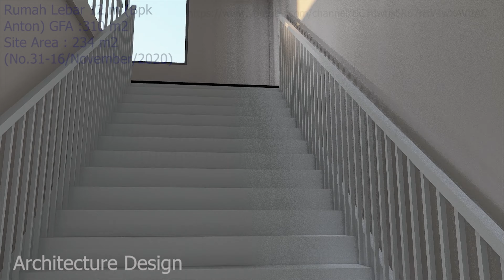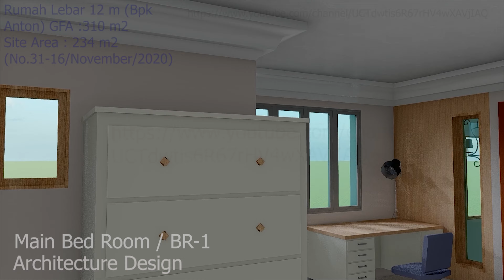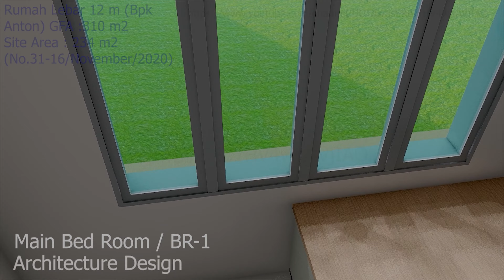House Width 12 m / Rumah Lebar 12 meter Part 3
Review rumah Mewah/  Luxury house
luas tanah/Site Area = 234 m2
luas bangunan/GFA =310 m2
Biaya Pembangunan 2,2 Milyar Rupiah (Construction Cost 158.000 USD)

virtual reality tour tur

intermezzo , Lets think about this :
Jawa LagKoplo Dugem flipper music Dmilanarm  ocardowheel malaysia owheelimusiangeapakaitcintacealawalke sederhana  siemenma airsofothrisinsunetechnologmaapplicatiofosale  android fosalsongwitlyricobifulbasadiwarsa Statesville axe  planalaaxestatevilbrandoholcavalry
 gaumeragamingardeghosgame galagaminrrwa mivillbanduntutoriaflfstudisamplpacfredownload gangste horshead hareudanhuntinhorshorse horroheavehappasmara
 hanindayaful fortnite desigfultful sonomemorierubeslikindia  ind indonesi
  yoson i' bored productioful jamaduljawterbar  tornad  nonsto ful  terbaroupodcas terbar
 karkpujpuja karaoke keyboard korea karaok idiarchitectnka  crazfarodilive
  lampunlodolawamalaysia luxurdesigminecrafchallenge toubloxburplay titok
 musi  t florida Tetovm studionostalgia nationonstonikardila natiofannonstonellkharisma nostalgiratnantikfulalbum  creboosie vlogcredance Minecrafful liboosie credancpluopain omaobtocard uga omanmansionojacob doscad ithmiddlothstreejacksonvillnc ste partpenjaghati purnammerind  popanediawakaydiuran padang
 mmasteliancarsm qasidah quesquora quiquotequilbloctutorial quitfamilavenuพระราม
 sukhumvi ดอนเมือง สรงประภา สุขสวัสดิ์-วงแหวนพระราม  lumpini ราชพฤกษ์  rela  remidangduterbar
 reldemcinta roo regga  Malaysia drabrunch wynwood skye kenya hull sunishettithmiddlothstreeslebor slosathatsampamati slosantai slebo nonstop simalakama santafulbas inohome inedelhi
 Chittoor s- outdoors divided mafia lovtonigh rumah  rumaminimalis rumamewah prillrumaarti tito indonesia   unorth dfalcon lyrics creation sectioboydizzt- 土台敷き lifetime ungulantahun underground ulantahunonstop ungfull umbrella upiipin undangamantan  bintaro bintarjaya
 Design hd มธ us.  Oedwards mis m& vira viral vitalvia vivallen vaaste viratiktok van Vietnam  bts
 ocards plans gts michael bt idaegu gt buyinwheels howheels wali wood whitdown witbeautiful
 week  homestajogja syariajogja bankw/ rooftop fulw w. partinternationa fields twworld xiumin
ldshadowlad life denaltin xl spence chil factor ondirection ssteveholl curren$ shoes tin zombie zaskigotik zumba zedd zoo zaymalik zumb  song
 leavinrevivme castle chucky founchuck y meatweets playzombies wa lego thrisinsun pain ballroom
 arty selectedee k agen  yaku g+  design hawaifi pin thre growths buyi down martinlondhul  connected ful  rahu  ketu  gtechno d
franklin jellg trevog ixine iastrology compound  rahu  ketu  mangal jupiteit  lorit  lorit  squarfeet
  sft  marla  sft  mrahu  shukra ketu astrology rahu  shani  guru  mangal  megatank  &  megamix
  iastrology shanit big ketit rahit  bjarkingels suit an numerology rahu ketu  shani  guru sederhana modern
  moon  mangal
Bet nya  sule nya  denny cagur megah tailor  delima nya  ayu ting ting
nya  mertua raffi ahmad menjalin ukhuwah  banget  uya kuya minecraft mepet sawah aja banget  uya kuya jalan jalan pagi banget  keluarga uya kuya jalan pagi pagi banget  uya kuya bet sule bet.com
  baim wong channel   coffee serang banten court apartment penang coffee serang coffee
 cafe baros   cristiano Ronaldo cristiano Ronaldo indomie  chef Arnold wc ijo isian tembakan jo materi ronaldo dunia  delima asli  doff delima lagu darahku putih tulangku lirik dan bawang putih
klasik kemang kosong klasik modern klasik korea kolam renang lesti luar negeri luna maya lesti da
  lesti   luas   murah minecraft murai batu full isian cililin tanpa jeda minimalis
 nya  uya kuya nya kapal pesiar nya  raffi ahmad nya  anang ashanty oils sdn bhd oil oils pulau indah
 oil terbakar minecraft otomatis olga syahputra omas   oleng production prilly prilly latuconsina
pondok indah   prilly latuconsina palu jam tangan  pria kapal  priba harga  an
hp harga  an tapi murah murah turun harga       Qatar di penggeledahan bos qnet bos qnet kehidupan  bina with qais mikail  baru dewi persik  sule raffi ahmad   raffi ahmad mobil rizky billar
ruben onsu  Ronaldo fiz r ninja r megah sport bandung meriah sekali sundawa siak megah
megah sport kosambi megah sport senapan angin megah sports kota bandung jawa barat megah transport jember tipe x tari saman gayo explore terbengkalai tukul arwana
unik apartemen  uya kuya  via vallen verrel bramasta
valentino rossi wendy cagur gorden  warna gold  wendy cagur warna putih wilona wika salim jam wanita parfum  interior  xenia xpander interior xpander paling yuki kato youtuber  yuni shara
michelle ziudith jupiter     an  triliun apartemen         minimalis   gambar  lantai teras  kacer  cendet isian  model pagar  minimalis   ruko   miliar klasik   juta apartemen    vios gen  motor roda  kamar tidur meter
apartemen  vivo   seed   pembelajaran  sub artis indonesia kereta raffi  Ronaldo koleksi   messi penjara paling mpv menjalin ukhuwah kereta mpv  vlog